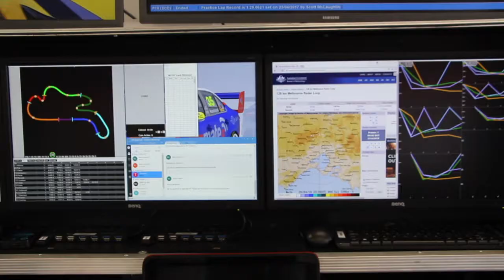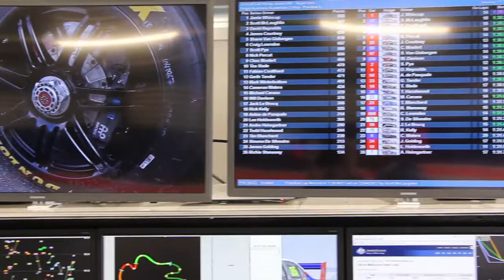iseek and telemetry